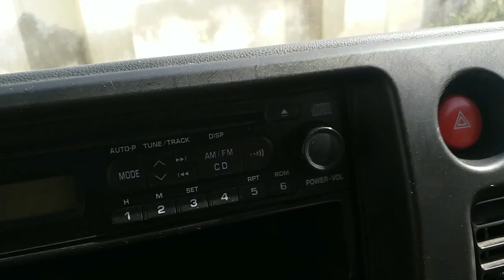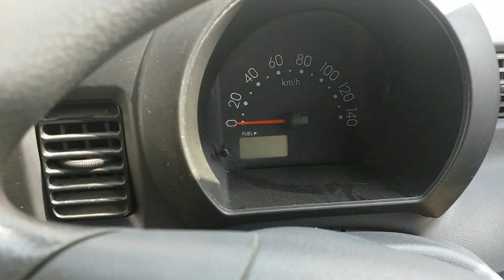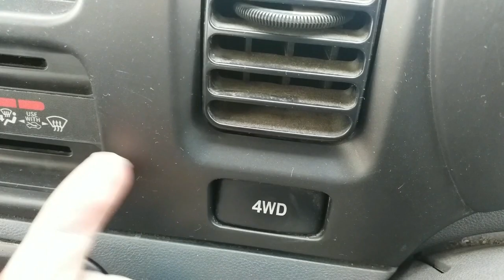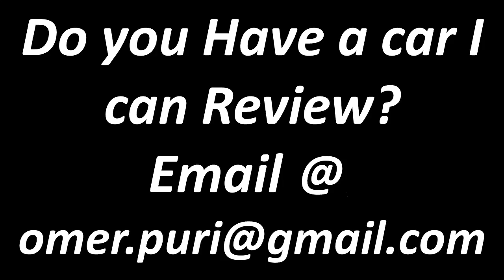Daihatsu Hijet Double Cabin Pickup | In-Depth Review | Price, Features & Test Drive | Urdu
Urdu version of the review posted on 8th Feb 2019

Review of Daihatsu HiJet by OmerArshad of Bamwheels. this review covers all the features and a brief test drive.